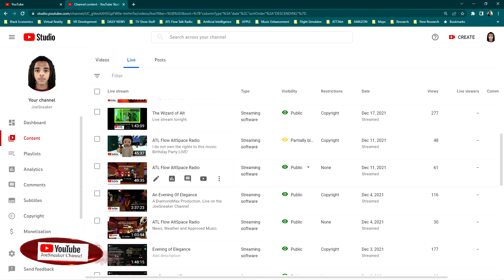Sneaker In The Metaverse Ep 22